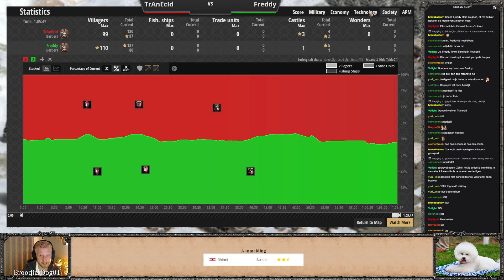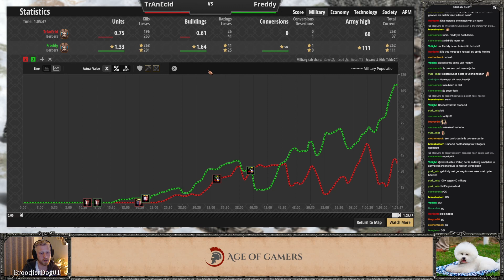Spotlight Sir Freddy vs TranEcId